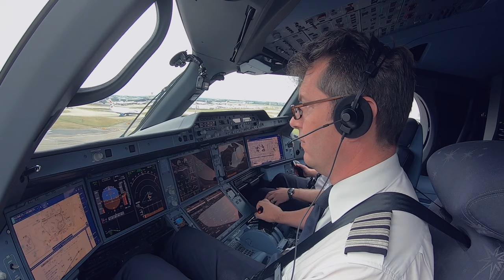British Airways | Celebrating our A350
Relive the reveal of our A350-1000, the most modern aircraft in our fleet and the first to feature our highly-anticipated Club Suite cabin.

Find out more about our latest aircraft and all it has to offer